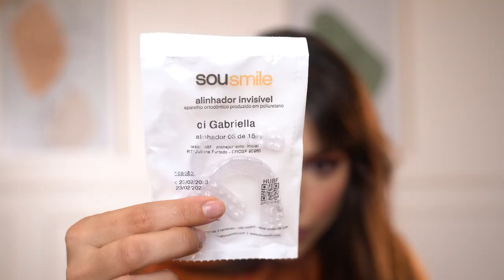TUDO SOBRE MEU TRATAMENTO com APARELHO INVISÍVEL da SOUSMILE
Confira meu tratamento com aparelho ortodôntico invisível da Sousmile. Descubra como o aparelho
transparente da SouSmile funciona e por que ele é bom. Saiba mais sobre os alinhadores
ortodônticos e os preços dos aparelhos invisíveis, incluindo o aparelho invisível Sousmile. Obtenha
um sorriso mais bonito com o aparelho ortodôntico transparente Sousmile

*Esse vídeo é um conteúdo pago